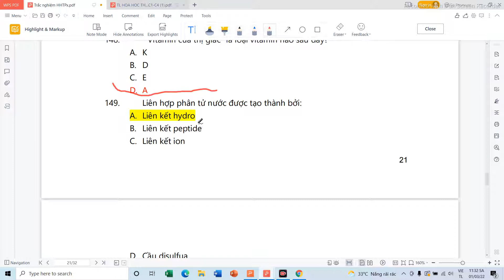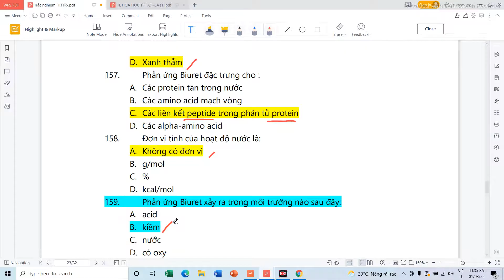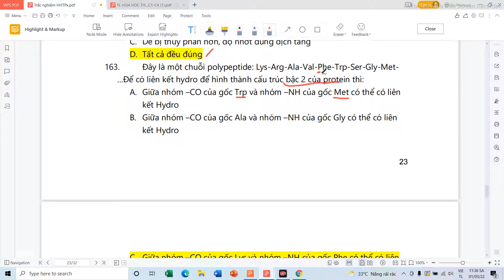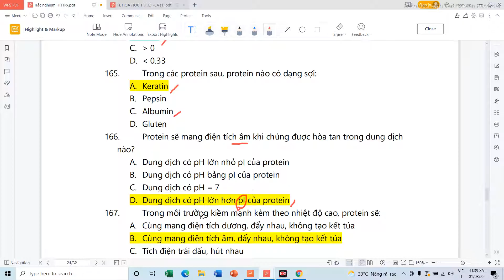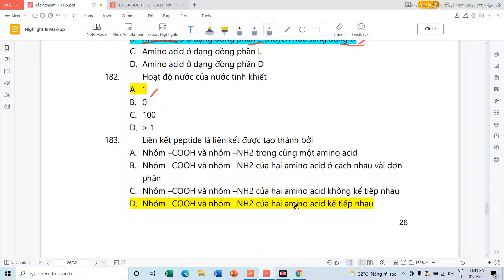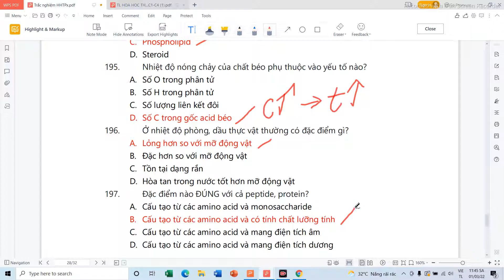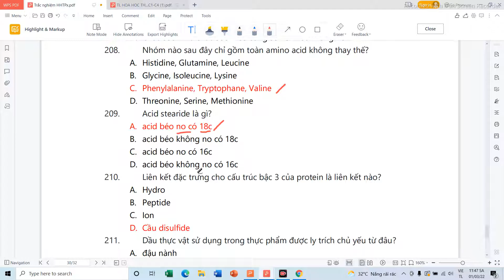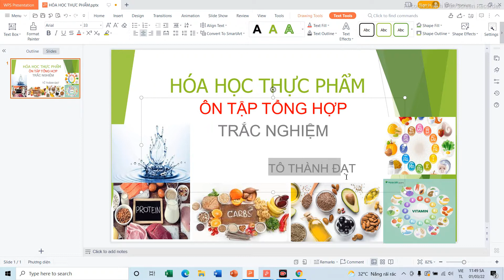[HÓA THỰC PHẨM] ÔN TẬP TỔNG HỢP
tổng hợp câu hỏi trắc nghiệm 6 chương hóa thực phẩm HUFI